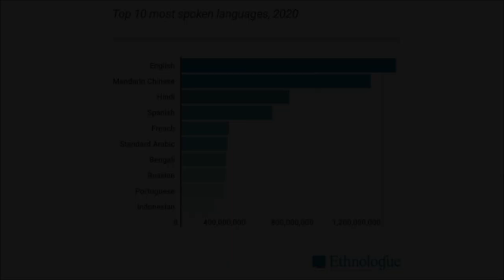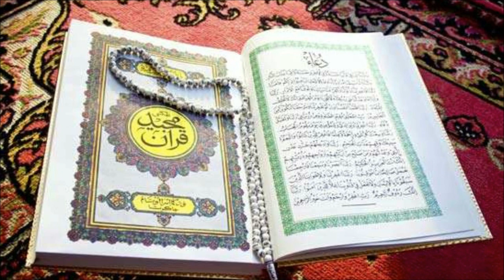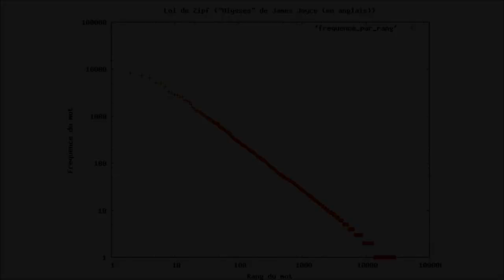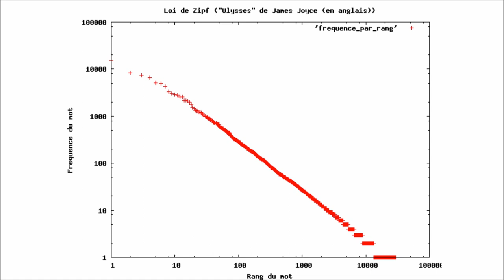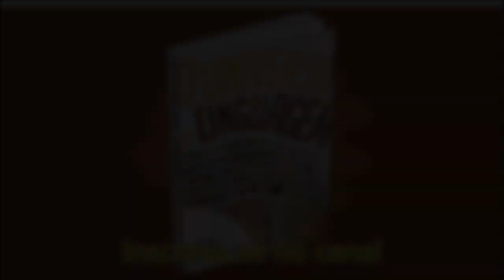As leis estatísticas da língua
A linguagem humana obedece a muitas leis matemáticas. Uma delas é a chamada Lei de Pareto, hoje também conhecida como Lei do 80 por 20. Ela explica, por exemplo, que 96% da humanidade falam apenas 4% das línguas existentes e vice-versa.
Outra lei estatística muito importante em linguística é a Lei de Zipf, que mostra o fato curioso e até hoje não bem explicado de que, dada a lista das palavras extraídas de um texto em ordem decrescente de frequência, a frequência de qualquer palavra no texto é inversamente proporcional à sua posição nessa lista.